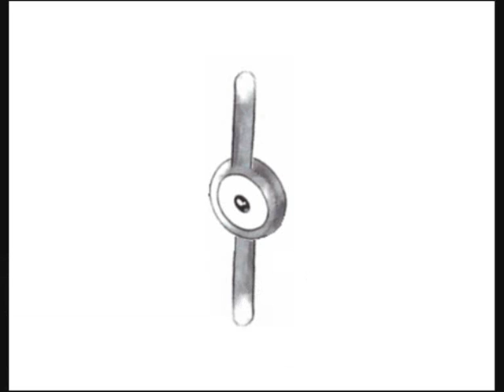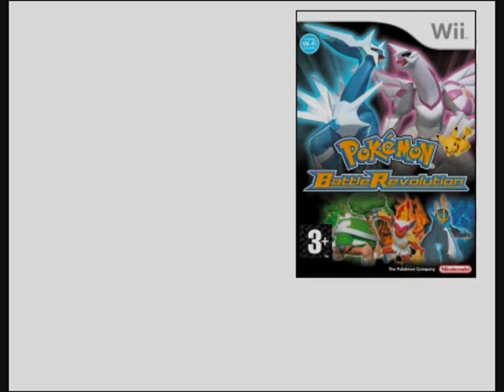My Pokemon Diamond Team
My Team On Pokemon Diamond On The Nintendo DS